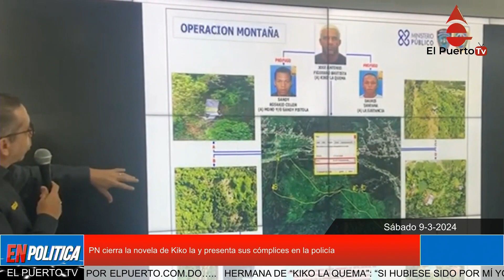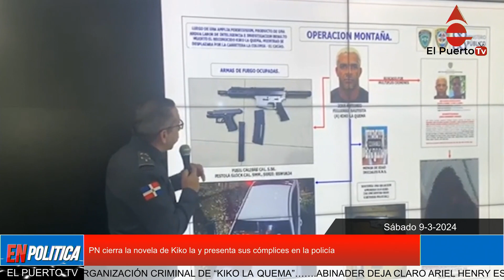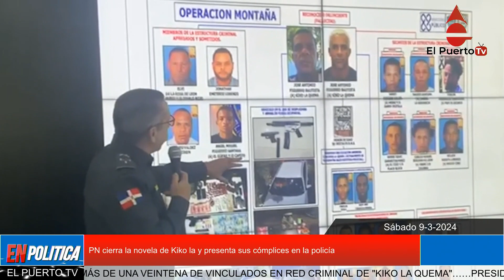PN cierra la novela de Kiko la y presenta sus cómplices en la policía